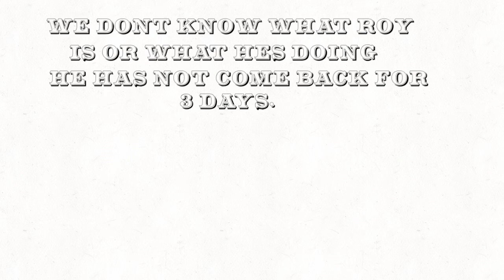Me talking about stuff